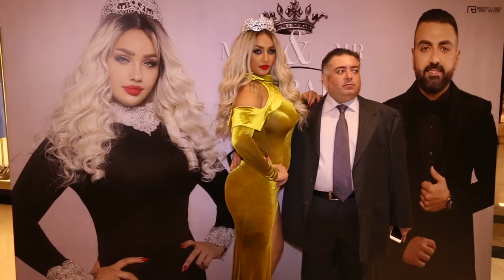AFDAL Award Festival 2018 Organized By Noury Media .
تم تكريم النجم اللبناني علاء زلزلي ” King Of The Stage ”
AFDAL ممثل ﺷﺎب ﻓﻲ ﻣﺻر :  خالد انور سلمه جائزته سفير الاعلام العربي زكريا فحام،
AFDAL ممثل ﺷﺎب ﻓﻲ ﻟﺑﻧﺎن:  اﯾﻠﻲ ﺷﺎﻟوﺣﻲ سلمته جائزته الممثلة جويل الفرن ،
AFDAL ممثلة ﺷﺎبة ﻓﻲ ﻟﺑﻧﺎن: هند خضرا سلمها جزائزتها الممثل حسين فنيش،
AFDAL ممثل ﺷﺎب ﻓﻲ وﺳورﯾﺎ: ﯾوﺳف ﻋﺳﺎف سلمه جائزته رئيس لجنة المهرجان مازن نوري،
AFDAL  خبير تسويق: خالد آغا سلمته جائزته المخرجة رندلى قديح،
AFDAL متعهد ﺣﻔﻼت : ﻋﻣﺎد ﻗﺎﻧﺻو سلمه جائزته نقيب الفنانين فريد ابي سعيد ،
AFDAL كاتبة روائية: باسكال حبيب سلمتها جائزتها سفيرة النوايا الحسنة نجوى لبدي،
AFDAL  مصمم ازياء : عقل فقيه سلمه جائزته الاعلامي مازن نوري.
 كما تم ﺗﺗوﯾﺞ Miss Arab Universe 2018  : سهام  بن غانم و Mr. Arab Universe 2018  : جوني عبود